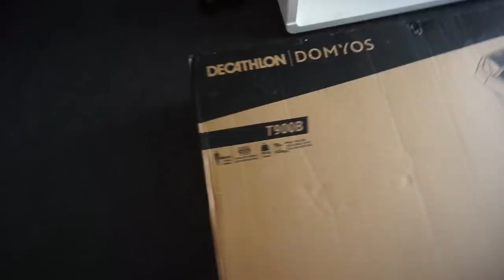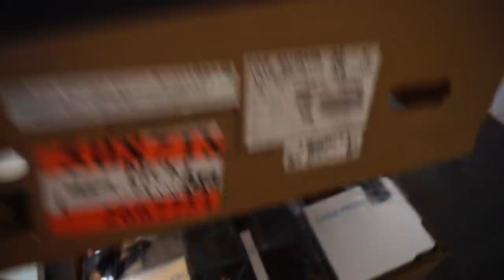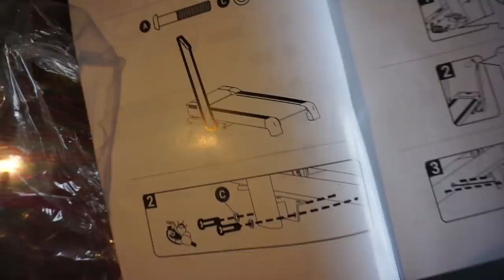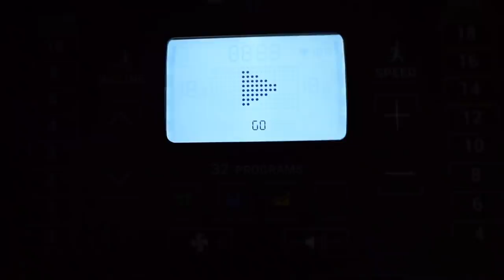REVIENTO UNOS AIRPODS Y ME COMPRO UNA CINTA DE CORRER - Eneko DeAngelo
Un Domingo en nuestra linea, explotando unos airpods FAKE de una colaboracion por IG, Monsita dinamita descargando ira y Pluto probando la nueva cinta